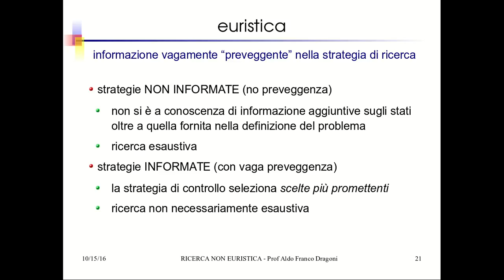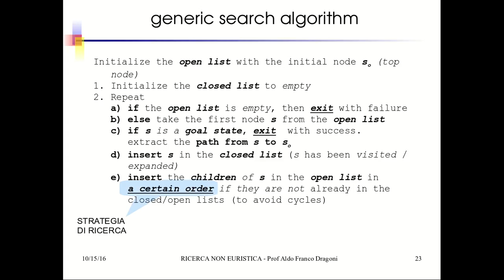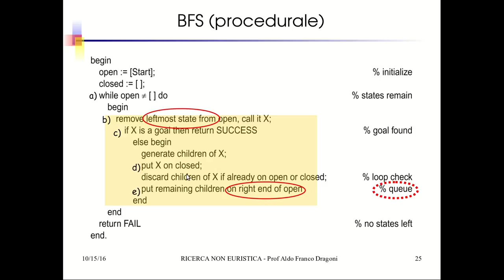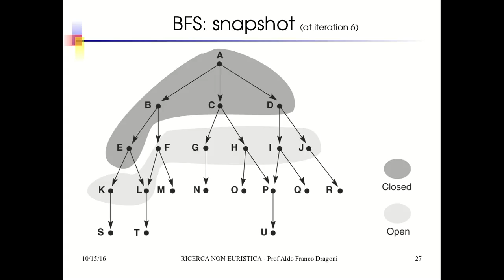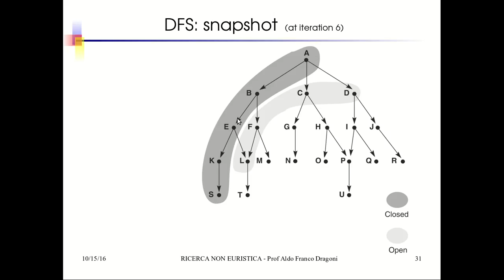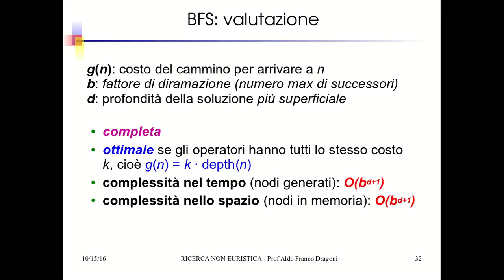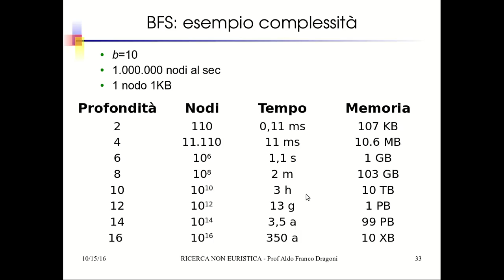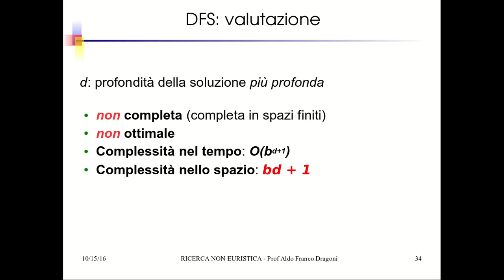IA18:2 Ricerca nello Spazio degli Stati: BFS, DFS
Ricerca in Ampiezza, Ricerca in Profondità